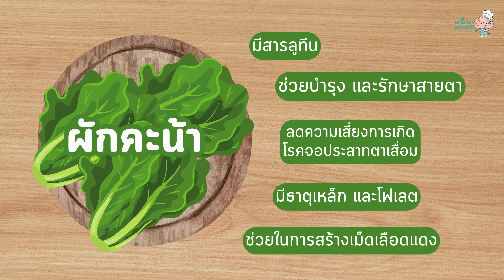Healthy Kitchen EP.9 l "ผัดซีอิ๊วเส้นแก้ว"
“ผัดซีอิ๊วก็เฮลตี้ได้” 😍
อร่อยแบบหุ่นฟิตแล้วยังฟินได้อีก!
อาหารสุขภาพที่ให้พลังงานน้อย
แต่พลังเกินร้อย แถมอร่อยมากนะ
ขั้นตอนการทำจะเป็นยังไง
ฝากติดตามรับชมด้วยนะคะ